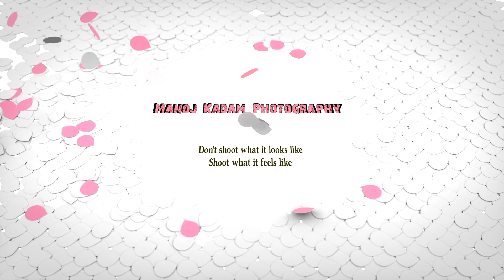Sachin Wed's Priti